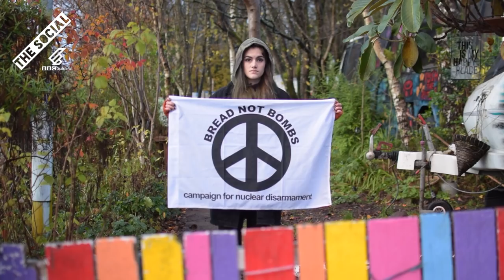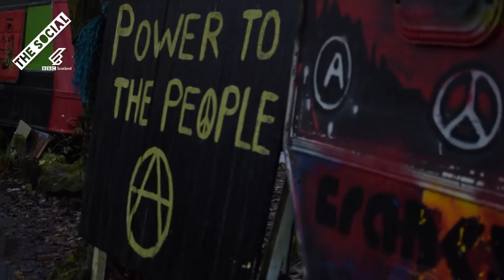Living At Faslane Peace Camp | Into It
Iona has been living at Faslane peace camp since May last year and she explains how she made that decision and what it means to her. Iona originally visited Faslane for research purposes, but realised she wanted to be an active part of the commune. Iona says: "When we think about nuclear weapons and the devastation they can create our only points of reference are the devastations at Hiroshima and Nagasaki. I don't think we can wrap our heads around it"